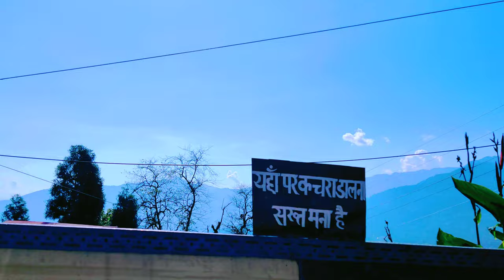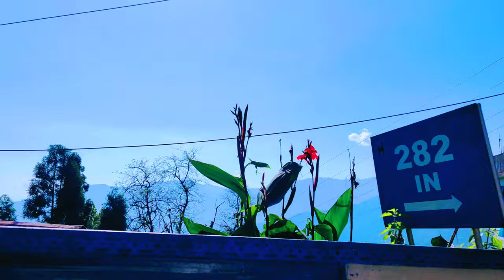Gangtok top tourist place | Bakthung waterfall best view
Gangtok tour side seeing | Bakthung waterfall best view
north sikkim tour in October
zero point sikkim
yumthung valley in October
mount Kanchenjunga
mount Everest
gangtok visit for side seeing
gangtok top tourist place
top ten tourist places in gangtok
top ten tourist places in sikkim